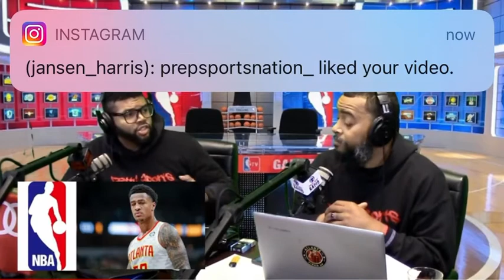Will the Hawks trade Jon Collins ?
Do you think the Hawks will trade their young star Jon Collins ?